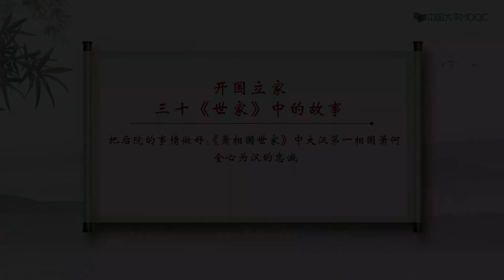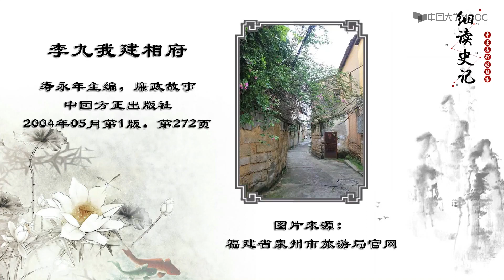P43第43讲 全心为汉的忠诚